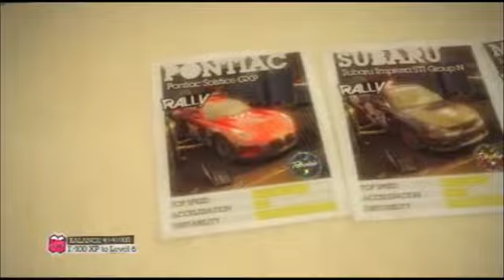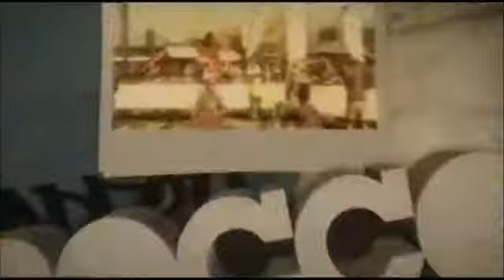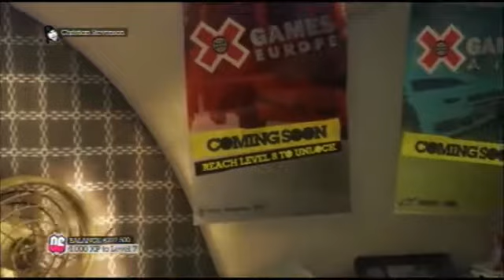Let's Play DiRT 2 #6